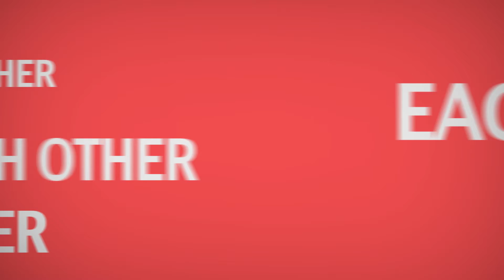Rush Phi Gamma Nu Spring 2014